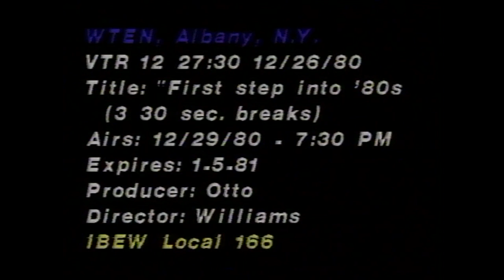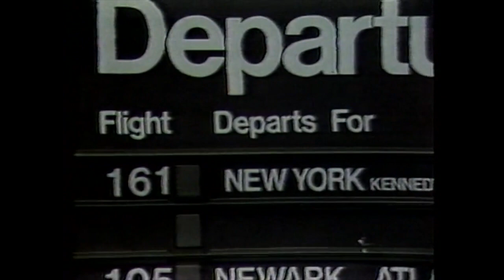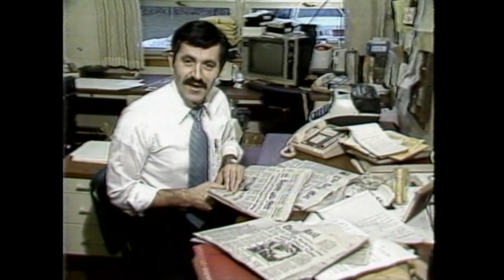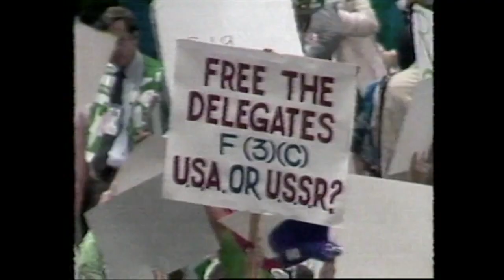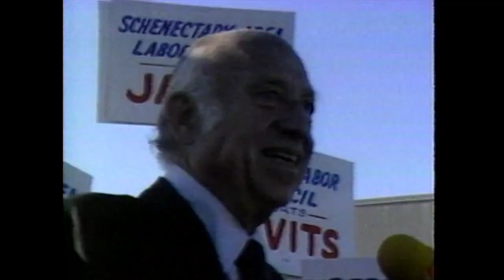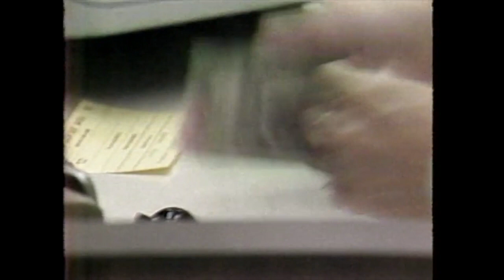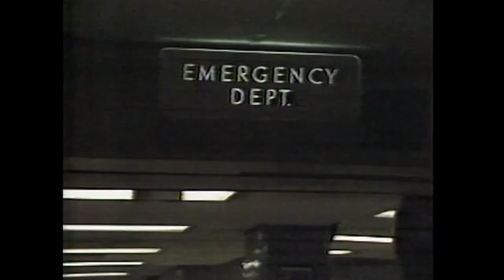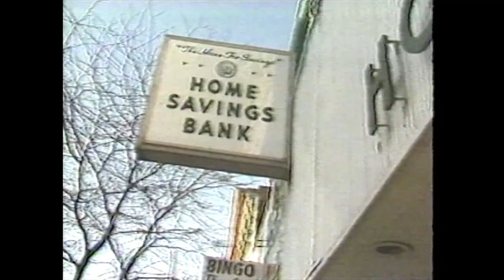Dick Wood Hosts "First Step Into The '80s" (1980 Recap), WTEN-TV Albany, NY - Dec. 29, 1980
WTEN-TV New Year's special that was aired on December 29, 1980 in Albany, New York.  Dick Wood of TV-10 Action News hosts "First Step Into The '80s", recapping various events that occurred in the Albany area in the year 1980.

Includes segments from WTEN-TV reporters Ralph Iannotti, Bob Lawson, Tony Malatino, Doug Meyers, John McLoughlin, Bob Kovachick, Ed O'Brien, and Rip Rowan.

Directed by Al Williams; Produced by Warren Otto; Edited by Paul Heisler

"I don't know about you, but as far as I am concerned, I'm sort of glad to see 1980 slip quietly into the history books." - Ralph Iannotti